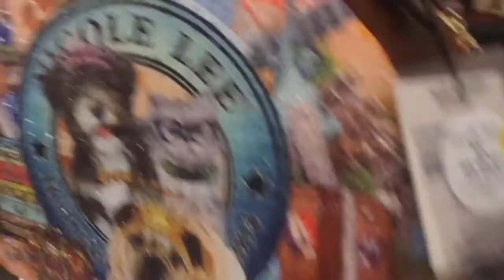UM DIA COMIGO | BAZAR DE LUXO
Mello Pessoal. Espero que tenham gostado desse dia comigo.
A Loja Necole Lee fica na Av. Adhemar de Barros, 1544 - sobreloja - Jd. São Dimas - SJCampos/SP.
E a loja Maria Amora fia - Rua Corneteiro de Jessus 74 Centro de Jacarei

FACEBOOK RAFAELA NOGUEIRA
BLOG RAFAELANSILVAA.WIX.COM.BR/BLOG